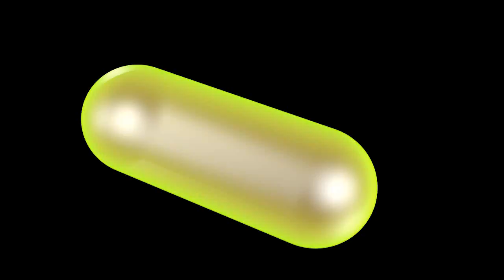Particle Skinner 02